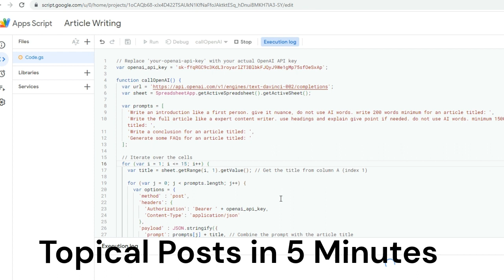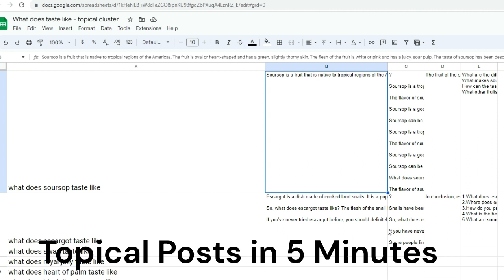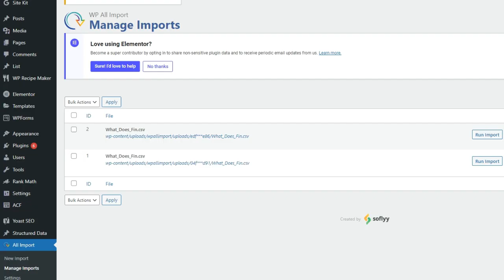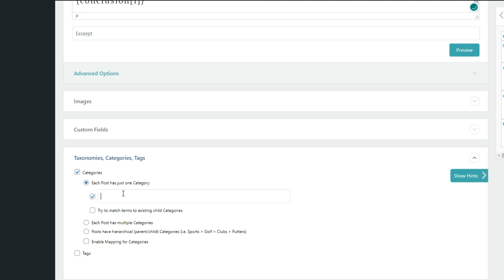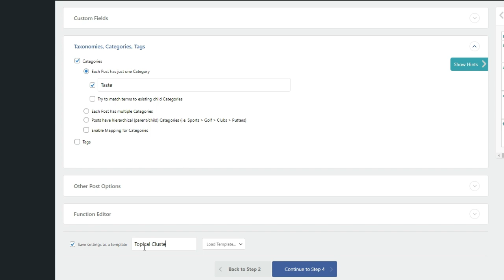This is How I Created 100 Topical Cluster Posts in 30 Minutes